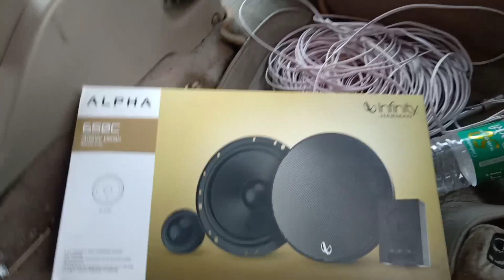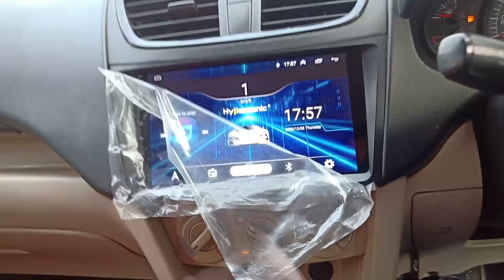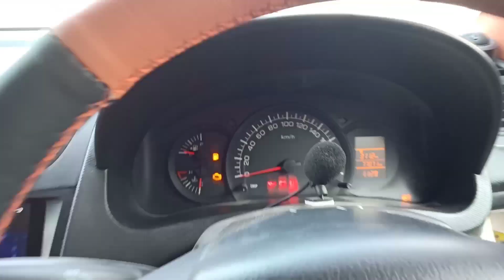Complete Modifications of Swift Dzire 2015.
Complete Modifications of Swift Dzire 2015. We provide best quality febric namely Napa of seats cover and Arm rest and gair boot cover including pillars and also Android 9" Screen and best quality speekers in this beautiful black colour Swift Dzire 2015 model car.